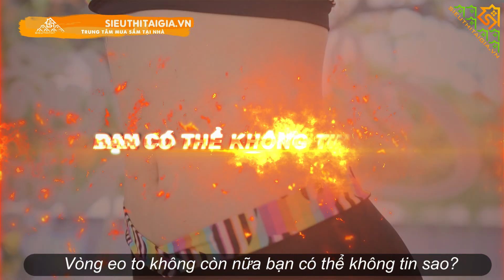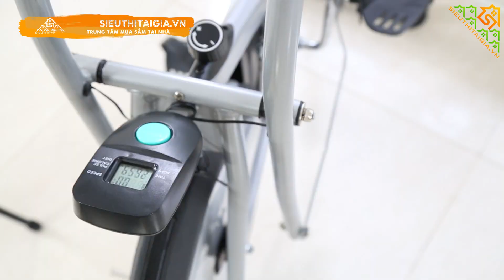Xe Đạp ELIP Zalo | Tập Thể Dục Tại Nhà - Duy Trì Vóc Dáng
Xe đạp tập ELIP Zalo được thiết kế theo phong cách mới mẻ, hiện đại với tone màu đỏ nổi bật, sang trong phù hợp với nhiều gia đình. Sản phẩm có thể chịu tải trọng 110Kg phù hợp cho gia đình từ 2-4 thành viên luyện tập mỗi ngày.

Tập đoàn bán lẻ Siêu Thị Tại Gia - Trung Tâm Mua sắm Tại nhà:
🚚 Dịch vụ giao hàng 24h - Free toàn quốc